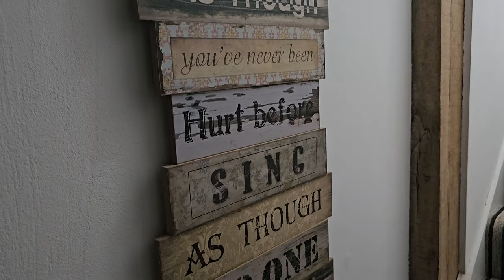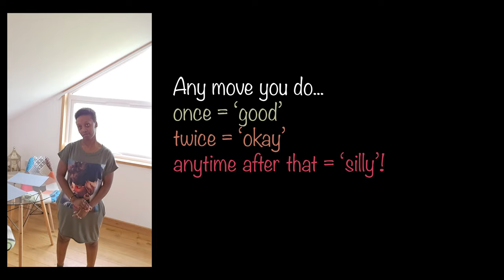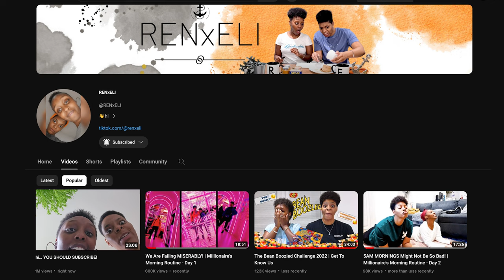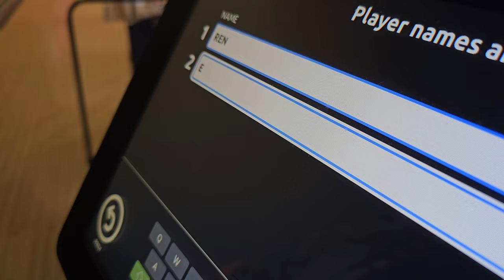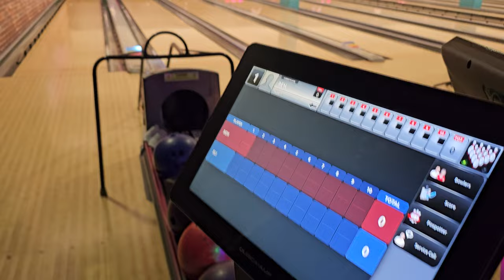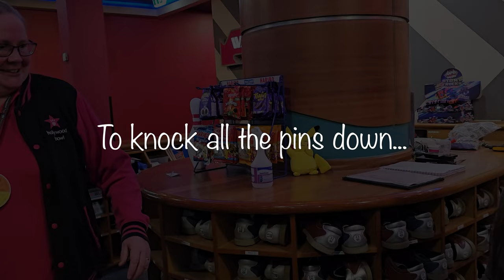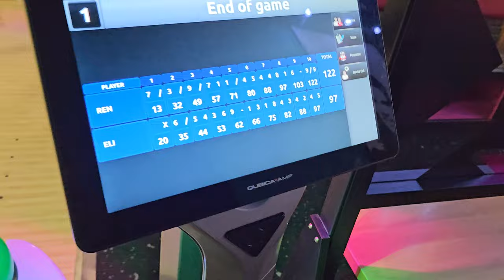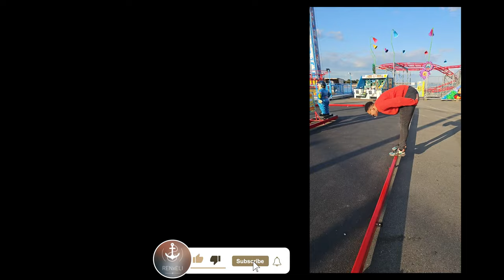Staycation! Airbnb In Hampshire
👋 hi... We took a chilled drive for a relaxing getaway and staycation in Hampshire.

The Airbnb we stayed in was cute and affordable! "A Room With A View" was a great weekend experience and we then took a trip to Portsmouth the next day. Happy to be celebrating 200 subscribers, we thank all who have supported us so far and hope you enjoy!

We are REN & ELI. We do Vlogs, Challenges & Much More!

Uphitnis 63" Tripod Stand with 12" Ring Light
Samsung T7 Touch Portable SSD - 1TB
ProCase for Samsung T7 Touch SSD with Shockproof Shell (Black)
Hollyland Lark M1 Wireless Lavalier Microphone
DJI Osmo Mobil 6 Gimble